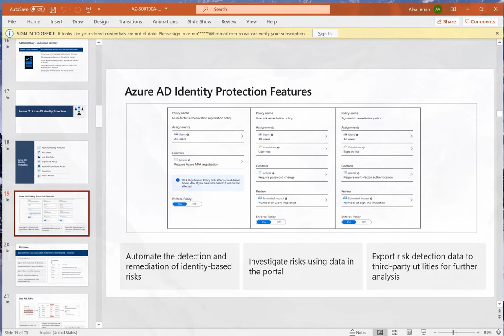Azure |AZ-500 User policy VS Sign In Policy |11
الفيديو  الحادي عشر من سلسلة Azure Security#

تزود هذه الدورة العاملين في تكنولوجيا المعلومات بالمعرفة والمهارات اللازمة لتطبيق ضوابط الأمان ، والحفاظ على الوضع الأمني ​​للمؤسسة ، وتحديد الثغرات الأمنية ومعالجتها. تتضمن هذه الدورة حماية الهوية والوصول وحماية النظام الأساسي والبيانات والتطبيقات والعمليات الأمنية الخاصة بسحابة ميكرسوفت

تشمل الموضوعات الرئيسية ما يلي

Azure Active Directory, Azure Identity Protection, Azure AD Privileged Identity Management,# Perimeter Security, Network Security, Host Security, Container Security, Key Vault, Application Security, Storage Security, Database Security, Azure Monitor, Azure Security Center, and Azure Sentinel.